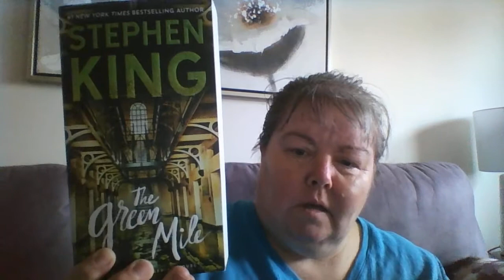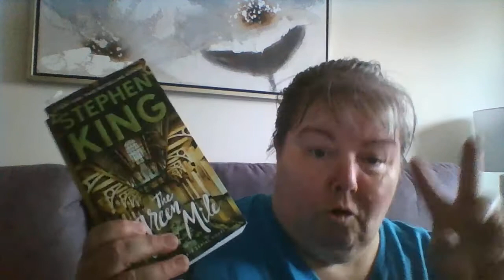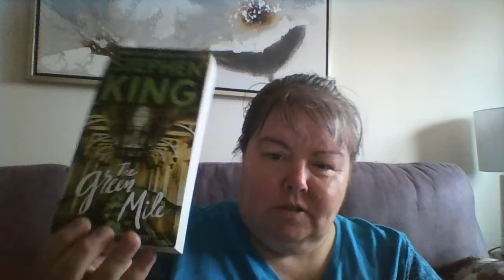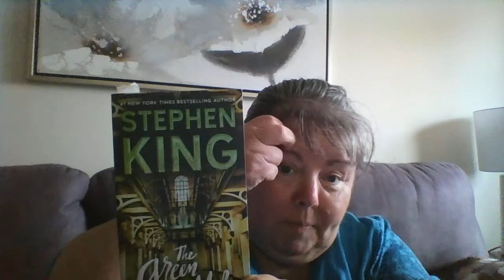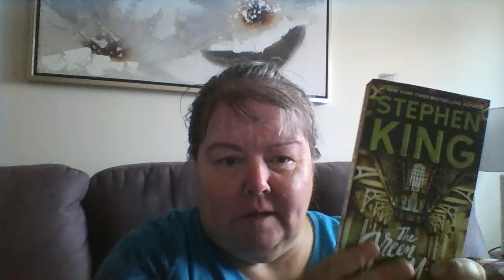Friday Reads October 20, 2017